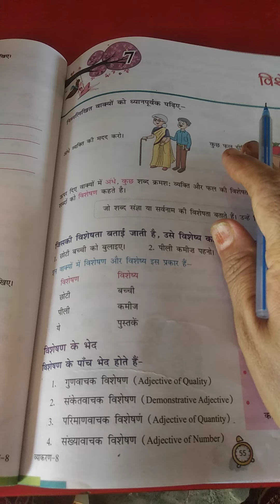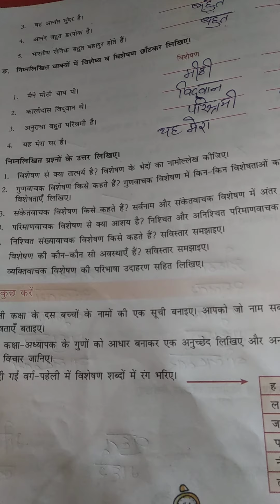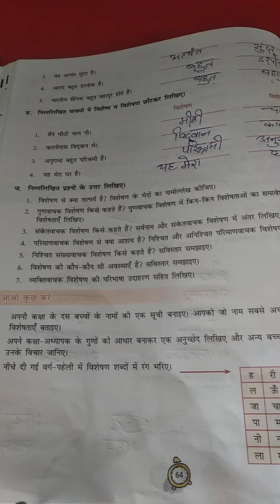Class Vlll written Que Ans of lesson 7 विशेषण of Hindi grammar part 3